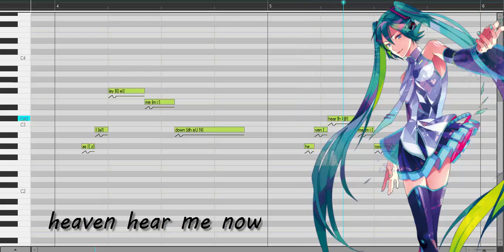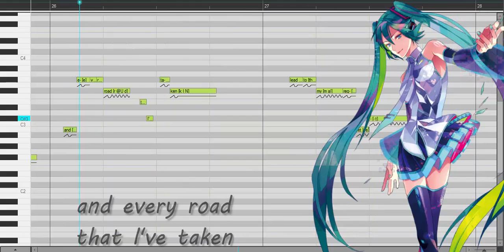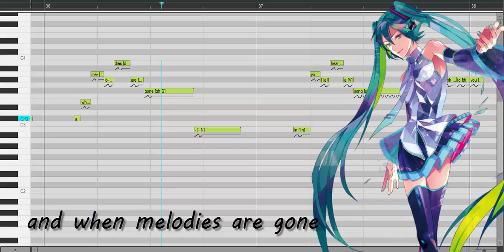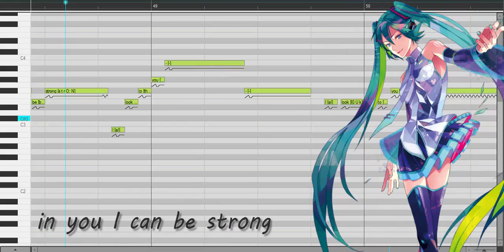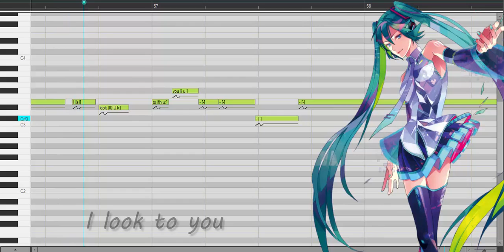【Hatsune Miku English】 I Look to You 【Vocaloid 4 + VSQx】カバー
I really think this beautiful music
so I decided to do the voice of Hatsune Miku
and liked the result